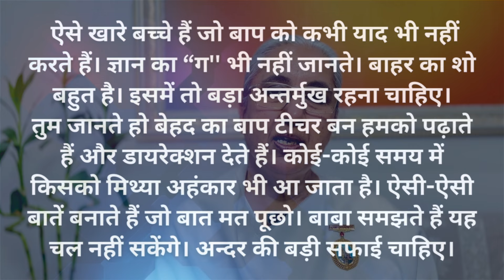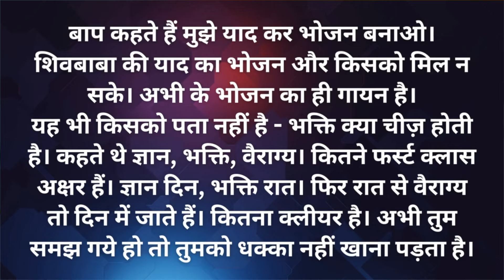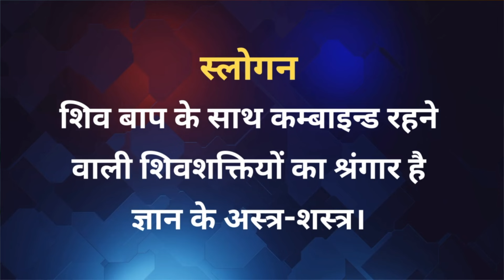आज की प्रेरणाएँ मुरली से 🔴 27/Nov/2024 ☮️ Daily Inspirations ❤️ BK Sapna Didi Lajpat Nagar New Delhi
Brahma Kumaris is the largest spiritual organisation in the world led by women. The founder, Prajapita Brahma Baba, chose to put women in front from the very beginning. Brahma Kumaris has spread to over 137 countries on 5 continents and has had an extensive impact on all sections of society. It is an international NGO, associated with the United Nations Department of Public Relations. The organization is committed to helping individuals transform themselves, based on the understanding of their true, spiritual identity, which transcends their mere material existence.

BK Sister Mamta and BK Sister Sapna are Senior Rajyoga Teachers of Brahma Kumaris, practising and teaching Rajyoga for the past 40 years.
Brahma Kumaris Centre at J-10 Lajpat Nagar-3 New Delhi is a registered BK Centre.